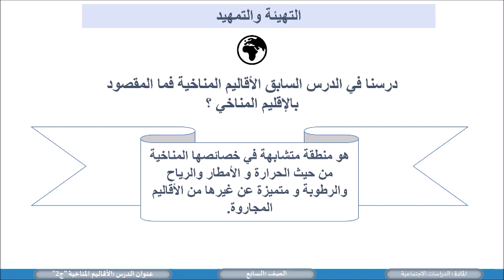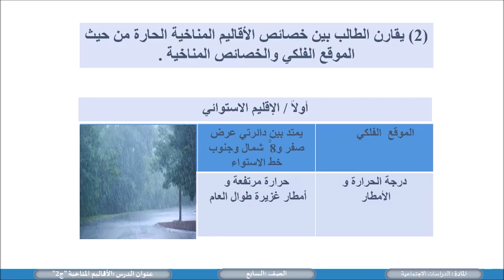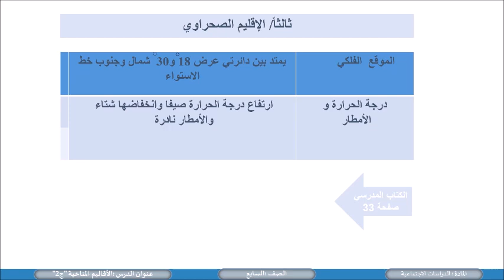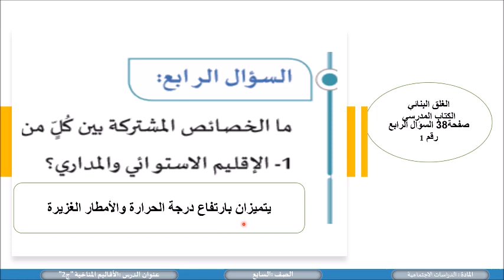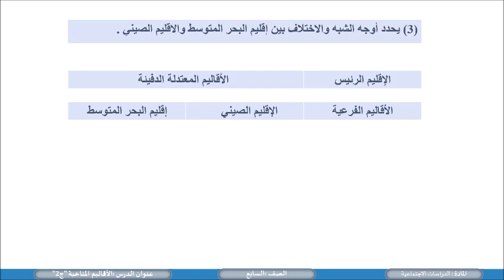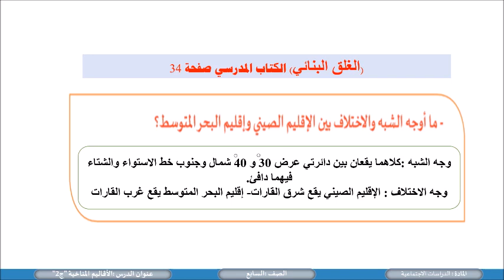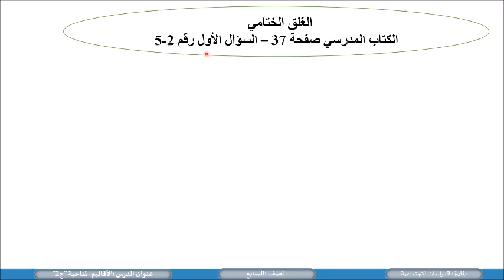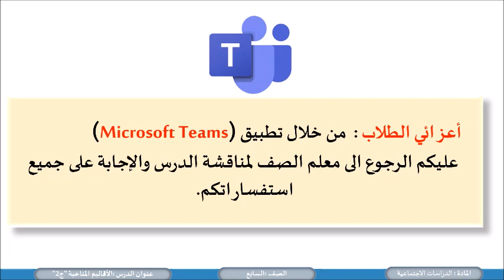الصف السابع الدراسات الاجتماعية الأقاليم المُناخية ج 2